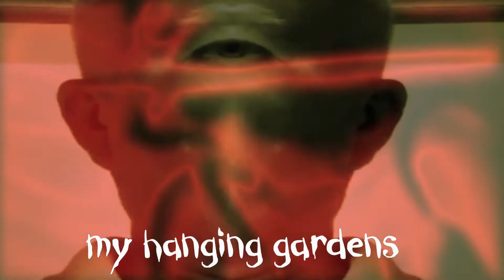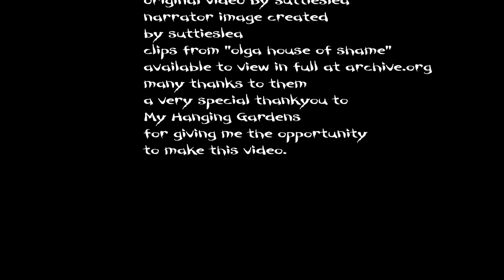Je**My Hanging Gardens**a video by suttieslea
original words,music and performance by My Hanging Gardens.
original video by suttieslea